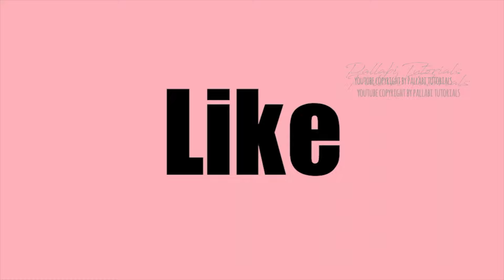PANI PURI RECIPE | GOLGAPPA / FUCHKA ফুচকা RECIPE | पानी पूरी / गोलगप्पे / ফুচকা रेसिपी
PANI PURI RECIPE IN LOCKDOWN | GOL GAPPA / FUCHKA ফুচকা RECIPE | पानी पूरी / गोलगप्पे / ফুচকা रेसिपी is now up on the channel. Hope you will like this video and find this helpful or entertaining.

This video content, shoot and Editing is done my me Pallabi so do not use any picture/ video related information without taking permission from - .

🌻List :-

Main Ingredients:

Panipuri dough -

1/2 cup suji/rava/samolina
salt
1/2 cup lukewarm water

Panipuri water

3 cups of Water
1-2 lemon
salt
amchur powder
red chilli powder
dhania powder
jeera powder
1/2 cup imli water
dhania patta 1 handfull (optional)

Panipuri Aloo-

2 big boiled potatos
salt
red chilli powder
dhania powder
raw shooked choole
panipuri pani 3-4 tbsp
dhania patta (optional)

Panipuri fry-
2 cup sunflower oil

COLOUR CORRECTING FOR INDIAN/ASIAN DARK SKIN + VICTORIA FASHION GIRL PALETTE REVIEW

BEGINNERS BLACK SMOKEY EYES STEP BY STEP TUTORIAL IN HINDI

HOW I GOT RID OF PIGMENTATION / SUN TAN AROUND MOUTH WITH DIY FACE PACK | 100% RESULT WITHIN 10 DAYS

🚀All my Equipment’s 🎥🎞 :
🚀My Camera is Nikon D5300
🚀My Editing Software is Final Cut Pro & Premiere Pro

🎤Music

LOVE, LOVE